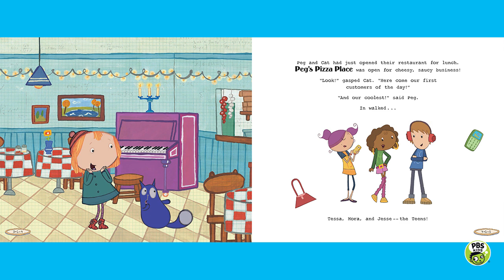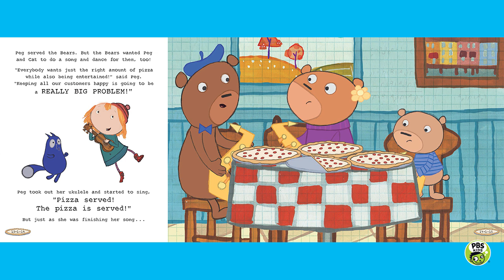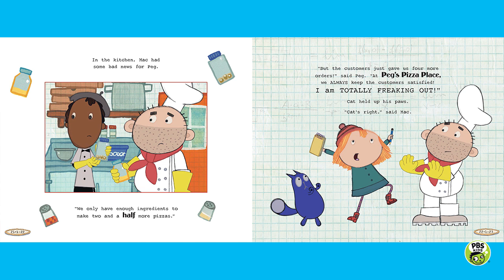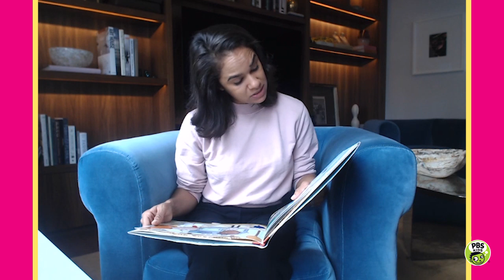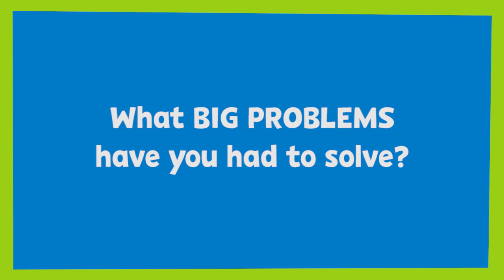READ ALONG with MISTY COPELAND! | Peg + Cat: The Pizza Problem! | PBS KIDS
Join ballerina and author, Misty Copeland, in a special read along to "Peg + Cat: The Pizza Problem" By Jennifer Oxley and Billy Aronson!